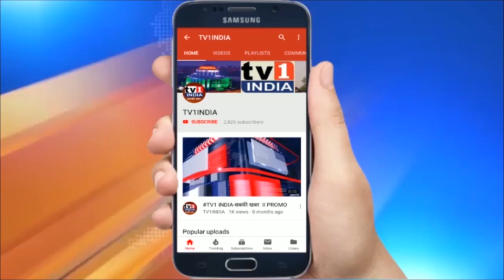जम्मू-कश्मीर में भारी बर्फबारी,पारा लुढका | सड़क से बर्फ हटाने का काम जारी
जम्मू-कश्मीर में भारी बर्फबारी,पारा लुढका | सड़क से बर्फ हटाने का काम जारी | जम्मू-कश्मीर के राजौरी के पीर पंजाल रेंज में भारी बर्फबारी हुई है... जिसके कारण मुगल रोड पर बर्फ की मोटी परत बिछ गई...